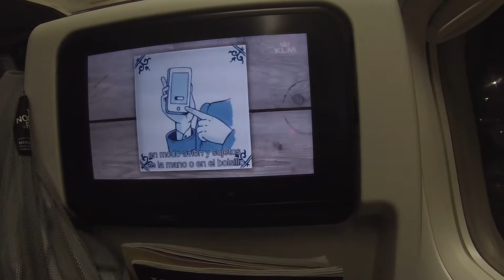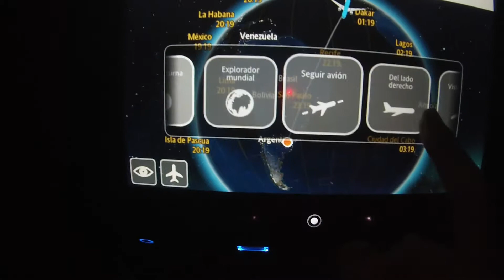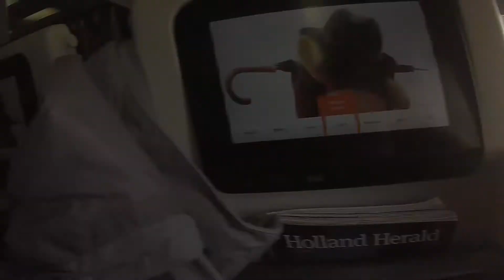Flight KLM0701 Amterdam-Santiago de Chile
KL 0701
20:55 Ámsterdam, Schiphol(AMS)
11:05 (+1 Día) Santiago, Arturo Merino Benitez(SCL)
Confirmación
Operado por K L M
Avión : Boeing 777-300ER
Clase : Economy